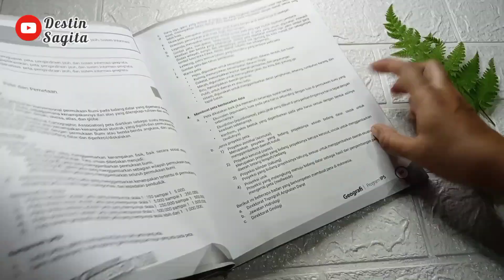DIY Hiasan Dinding Stik Es Krim Aesthetic | Aesthetic Wall Decoration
Assalamualaikum, apa kabar semua, semoga dalam keadaan sehat ya.

di Vidio kali ini aku mau membagikan Cara Membuat Hiasan Dinding dari stik es krim yang Aesthetic.